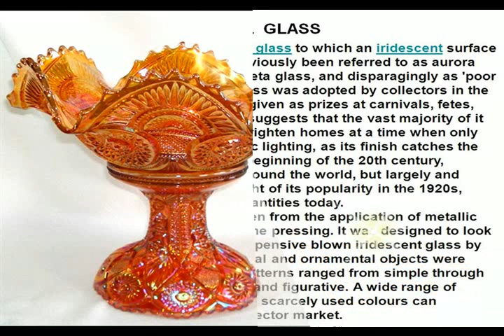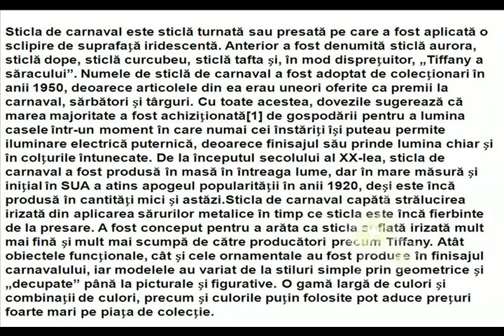C A R N I V A L - G L A S S - !